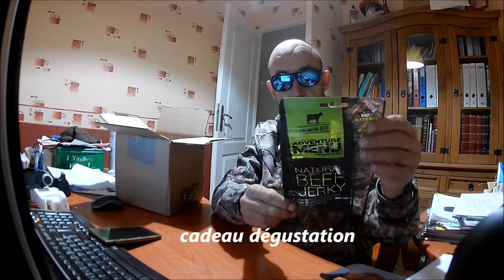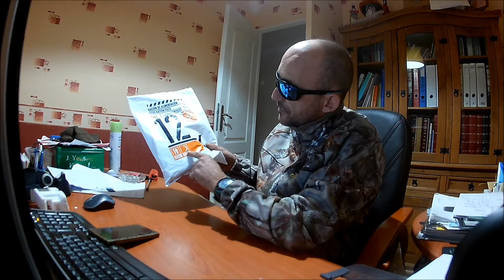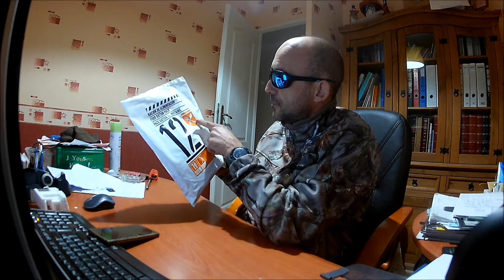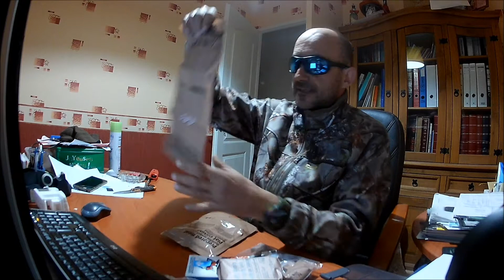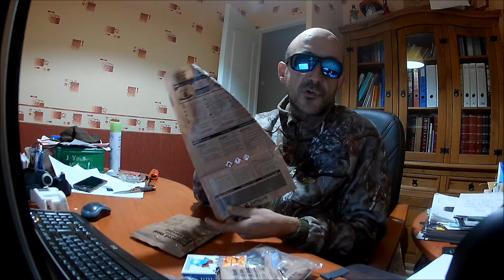Partenariat Lyophilise.fr ( Ration MRE 12H )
Code promotionnel : BREAKING2018

 code valable jusqu'au 28/02/2018

10%sur toute la boutique ! hors promo et non cumulable
la prochaine vidéo serra la dégustation de tous les produits